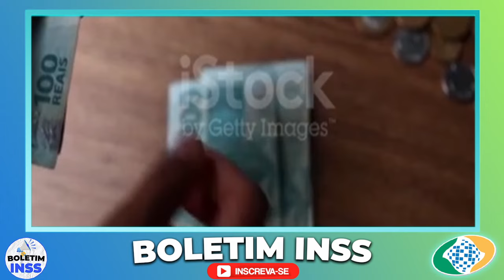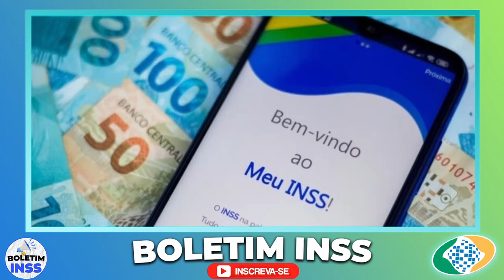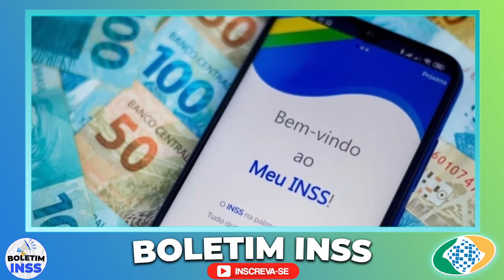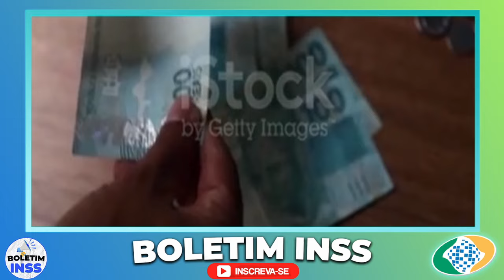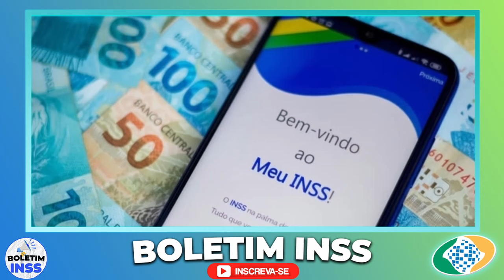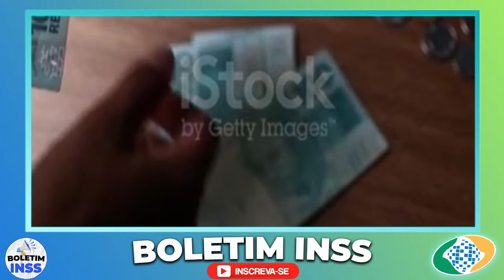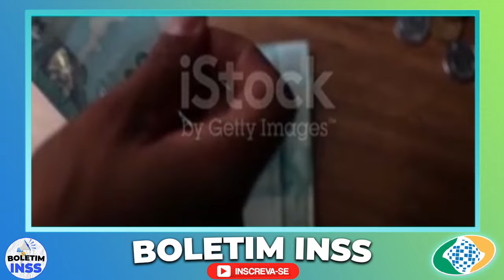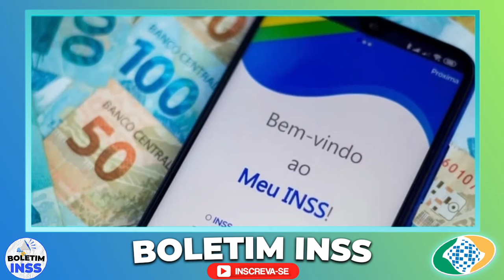🟢 APROVOU no INSS! Aumento em MARÇO para IDOSOS ACIMA DE 60 ANOS, R$ 600,00 de Valor extra